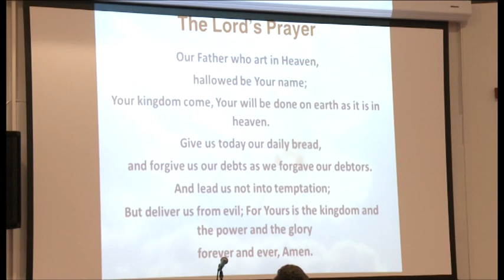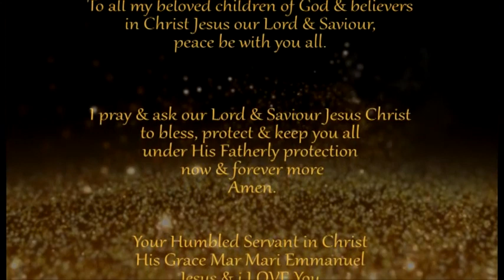LORD'S DOING TO MAKE LAND FAVORABLE BY HG MAR MARI EMMANUEL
On Friday 03/02/2017 His Grace Mar Mari Emmanuel preached in ENGLISH Language from PSALM 85:1-3 & 10 about God's plan for us to make this land earth favorable ... What sacrifices God made to fulfill this important achievement that led to our salvation ... Watch and learn about Lord's achievements in our lives.